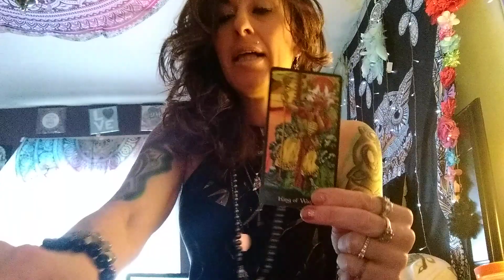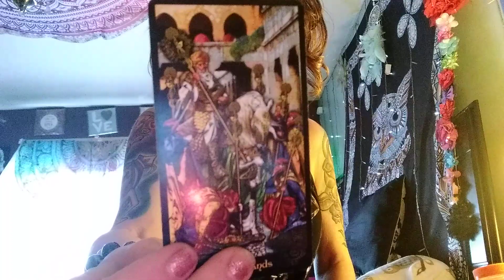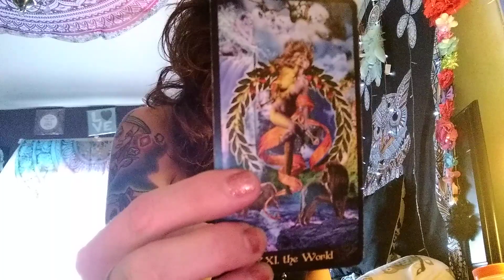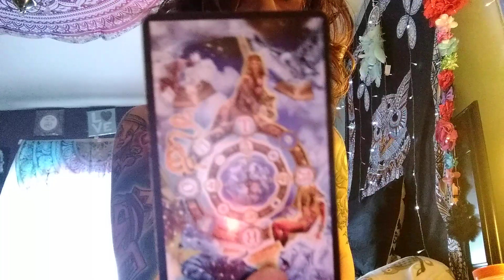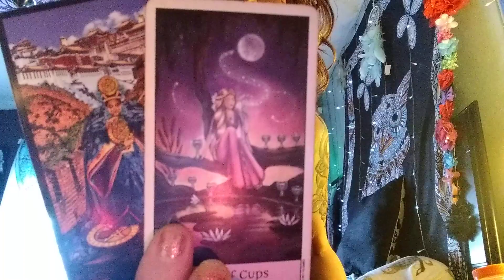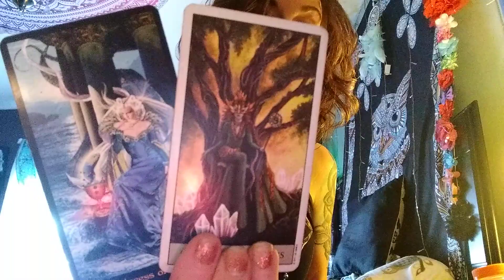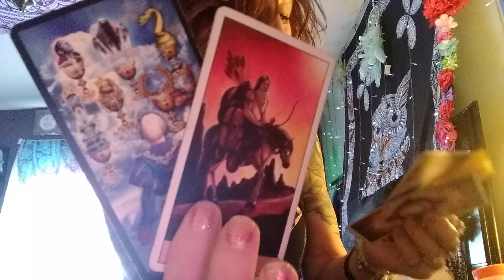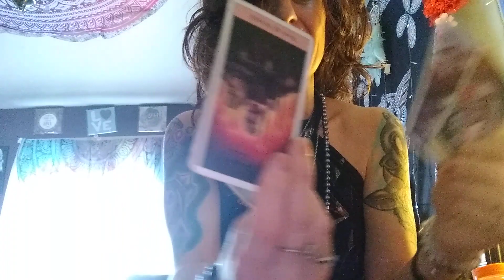LEO. JUNE 2019.. MOVING ON UP, FINALLY GETTING YOUR PIECE OF THE PIE 😎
Welcome one and all to the BFI (Blue flame integration) show.. There can be some explicit language that come out my mouth, I apologise. Spirit is Gangsta right now!
Private readings are 44$ .. Also do chord removal and Energy clearing ..
Much love to ya!